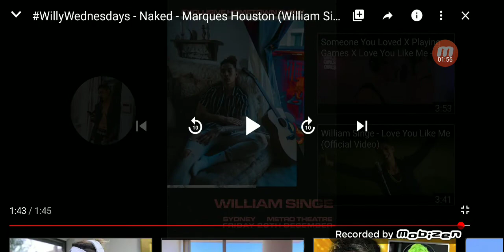William singe Naked